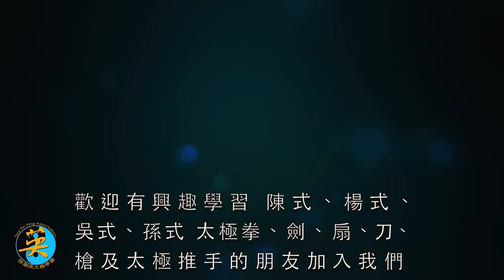太極器械系列(4K高清) － 太極紅纓槍